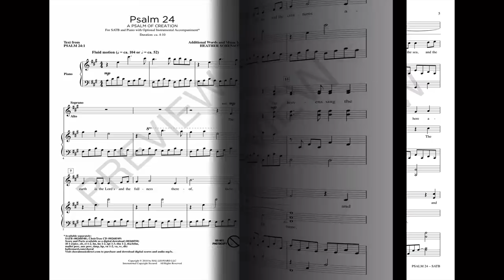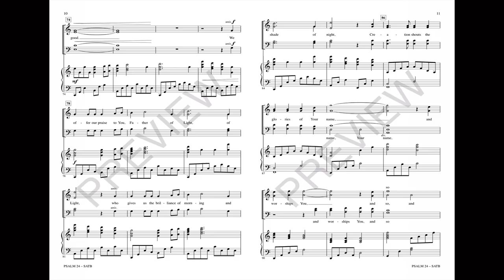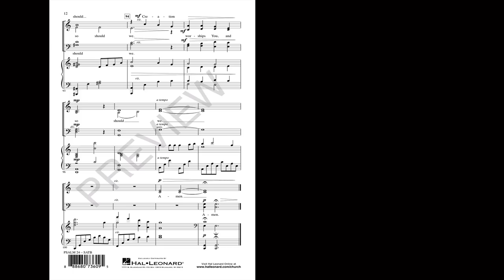PSALM 24 (A PSALM OF CREATION) (SATB Choir) - Heather Sorenson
Lofty musical aspirations are met and surpassed in this Psalm setting, which is the next installment in the composer's exploration of the Psalter. Modern melody meets classic text to celebrate the creative power of God in a sacred tone poem filled with fascinating sonic moments. Lush and expressive, the opening is a soundtrack of praise. Later the piece recounts the days of creation and the unfolding of the universe while counterpointing with the Latin phrase, Cantate Dominum. This is a stunning choral moment that builds intensity to a rhapsodic melody soaring to dizzying heights. This significant anthem ends quiescently with a final affirming Amen.